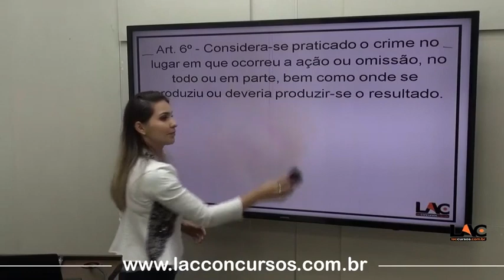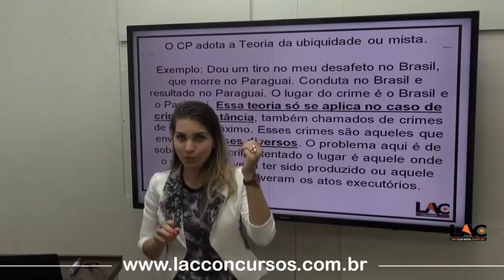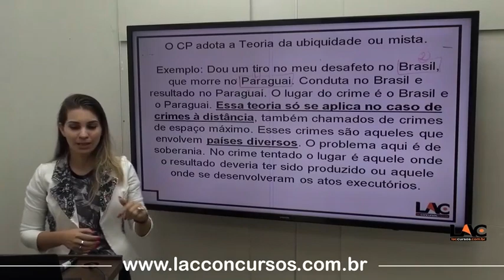TJ SP 2023 - Direito Penal - Lugar do Crime| (Art. 6) -